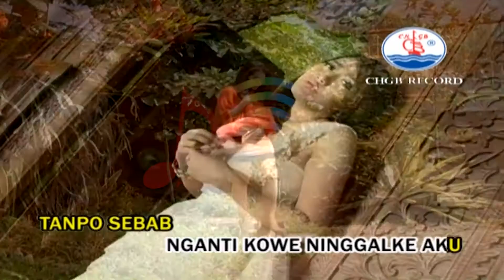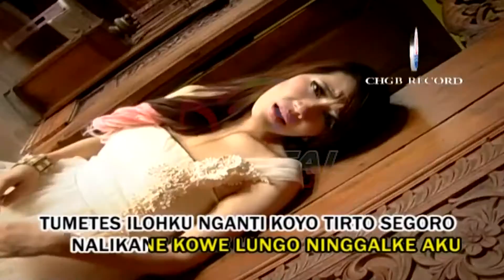Via Vallen - Talining Asmoro (Official Music Video)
Kumpulan Lagu Dangdut Top OM Sera AKU RAPOPO, goyang dulu yuk bersama lagunya "Talining Asmoro"

Di DPM Dangdut Station, kamu bisa temuin lagu-lagu official dari Via Vallen dan tentunya lengkap dengan playlistnya!